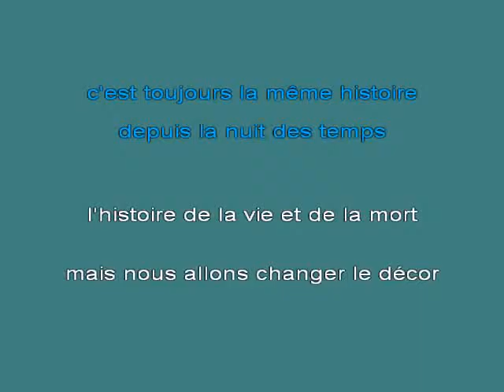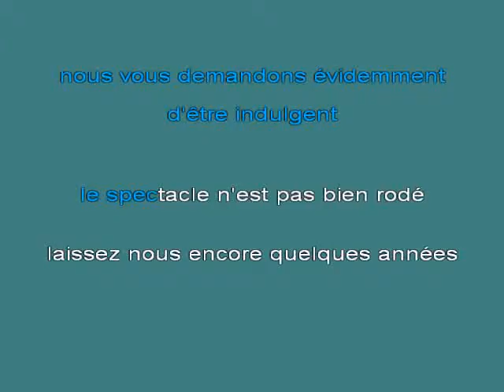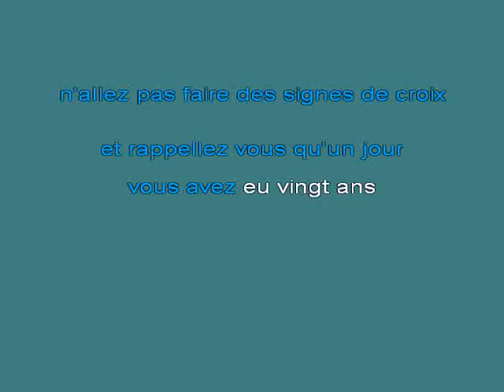Attention Mesdames Et Messieurs [karaoke]